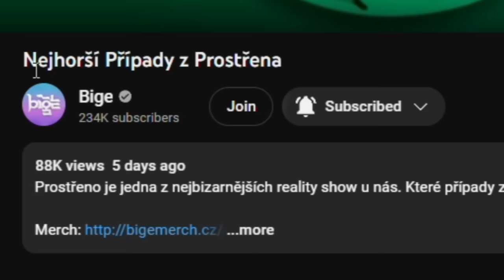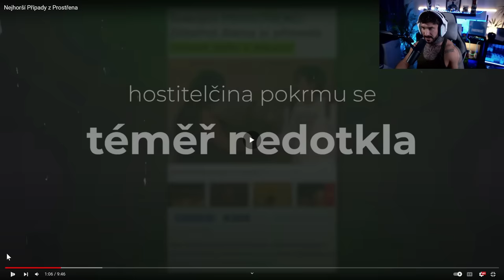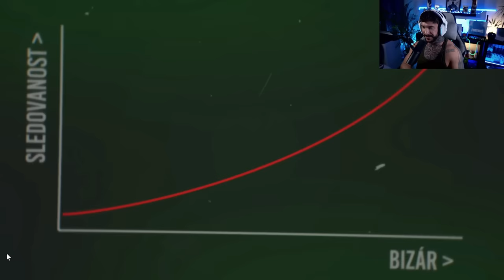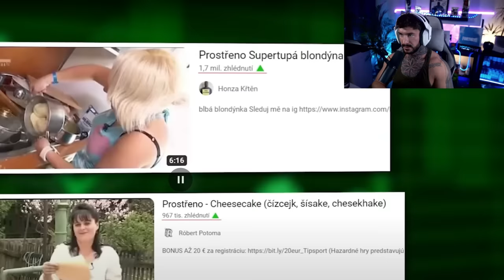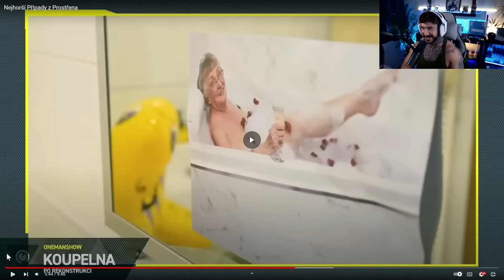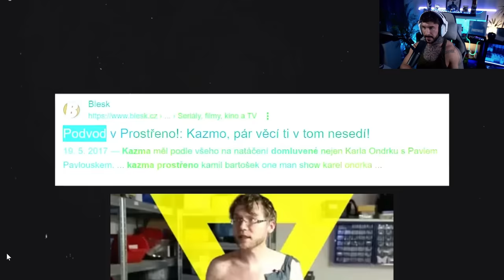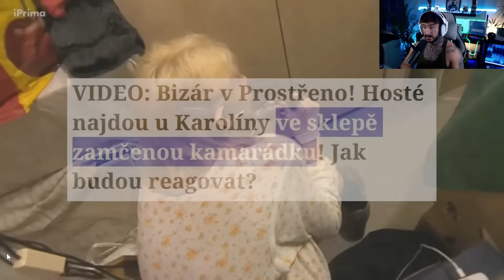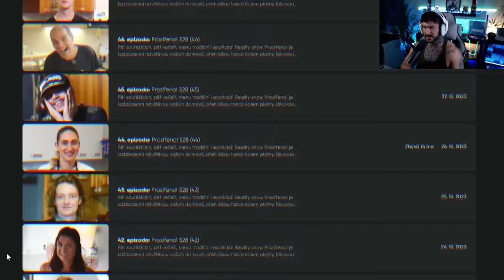ALEŠ BEJR BYL V PROSTŘENO?